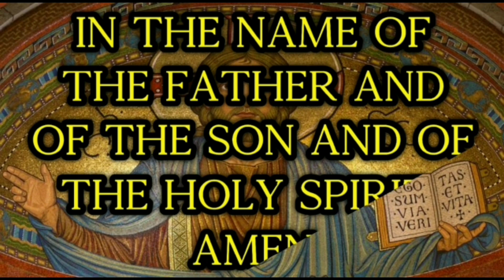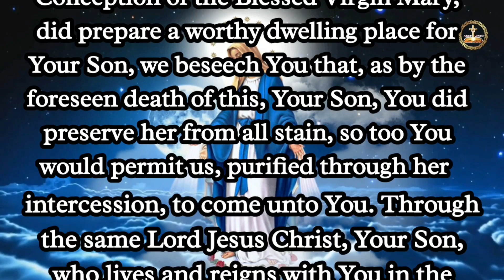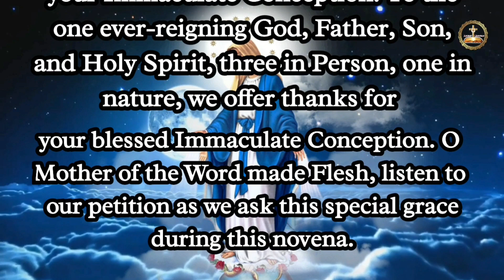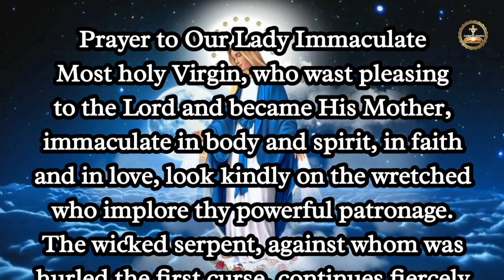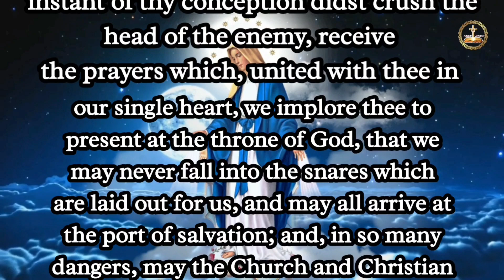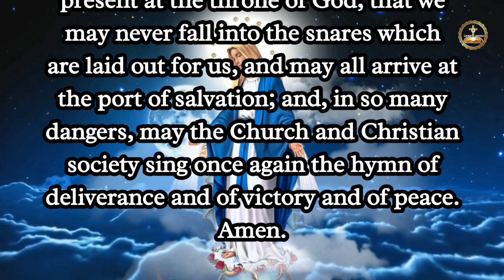Immaculate Conception Novena | 9 Days Novena To Immaculate Conception Day 6 | Advent Novena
Love & Peace,

Ancient Devotion